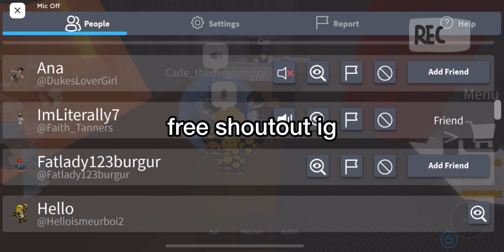Roblox VC Shenanigans ￼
I have no idea how I got this on video, nor do I have any idea what happened.